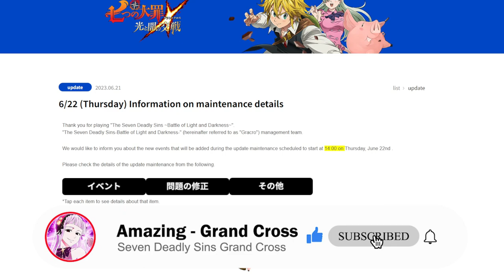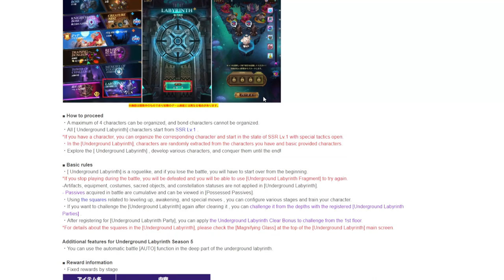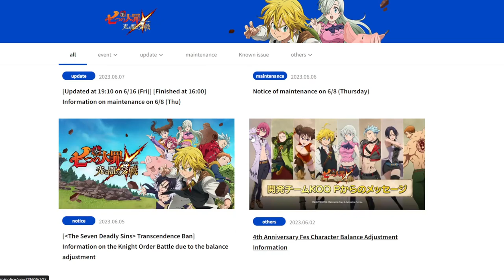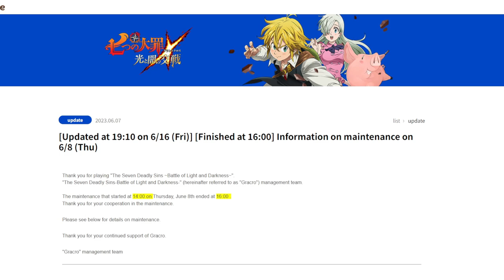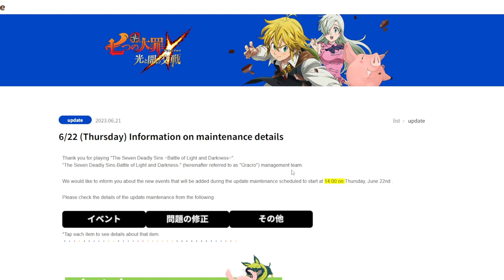DOUBLE DROPS ARTIFACT CARDS ON DEMONIC BEASTS!!! 20 *FREE* LR COINS!!! FINAL ANNI UPDATE JP! 7DSGC